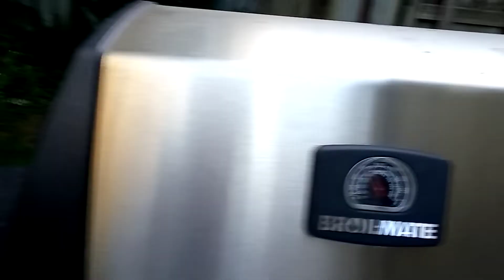BBQing ham steak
thing of beauty